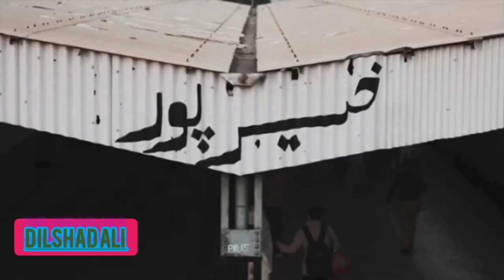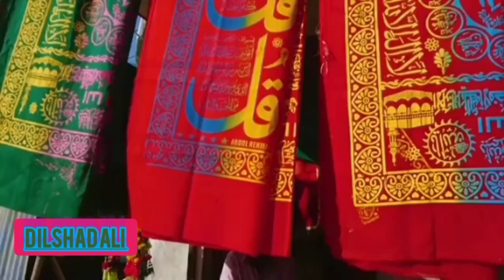documentary on khairpur district by Dilshad Ali Shar